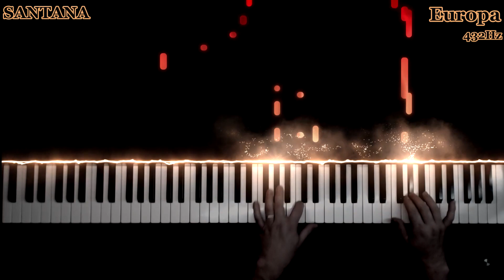Santana -- Europa (432Hz)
Santana -- Europa (432Hz) piano cover
Arranged by Franck Di giovanni

Bonjour mon arrangement de 'Europa' pour le piano avec un accordage à 432Hz.

Franck Go to my Facebook page for the midi files (Leave me your email via messaging and I will send you the requested titles )
Rdv sur ma page Facebook pour les fichiers midi (Me laisser votre mail via la messagerie et je vous enverrez les titres demandés )